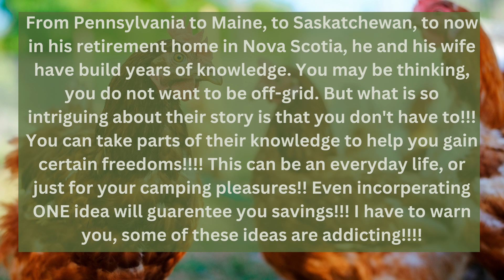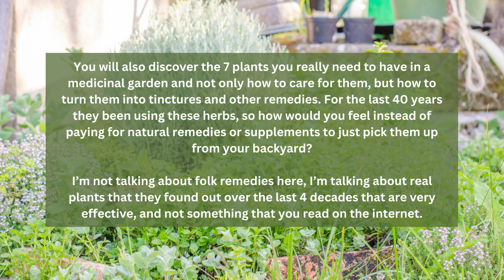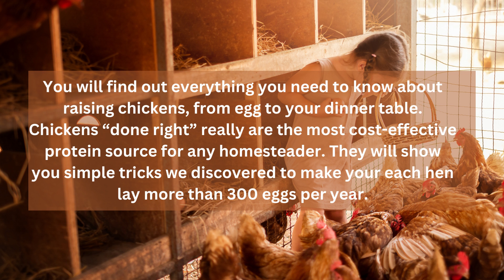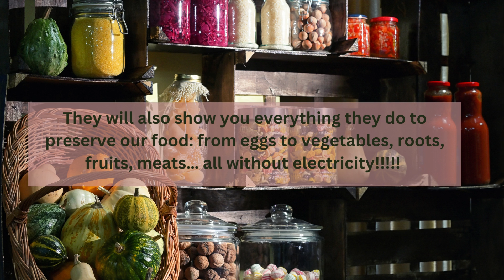1/4 of Land is All You Need!!!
This book is a MUST for everyone!
Whether you are a Weedend Homesteader to wanting to be more self-reliant!! I have written book like this, but it is so convenient to ONE book with everything you need. I am humble enough to promote someone's work to help others save money, live a more free life, or just have the info "Just in case". This is a book that is in my library of useful knowledge!!!

Listen to their story! Listen to their journey!!! You will be amazed just how easy life could be!!! Plus you do not have to be in the woods or completely off-grid. They just give you the "tools" needed. You can make this a part of your life or just take bits and pieces.

Dear Viewers,
I am thrilled to bring you informative and engaging content through my YouTube channel. Behind each video, there are hours of research, planning, and editing to ensure you receive the best possible content. If you appreciate the effort I put into creating these videos and the value they provide, you may contribute to my efforts.
Your generous contributions will directly fuel my ongoing research endeavors and enable me to continue producing high-quality videos that educate, entertain, and inspire. Whether it's exploring fascinating topics, conducting experiments, or interviewing experts, your donations will help cover the costs of equipment, software, and resources necessary for me to bring you captivating content.
By donating, you become an integral part of my journey as a creator. Every contribution, no matter how small, makes a significant impact and encourages me to push further, delve deeper, and create even better content for you to enjoy.
If you believe in the power of knowledge and the value of quality education, please consider making a donation. Your support will not only assist me but also contribute to the growth and development of our vibrant community.
Thank you for being a dedicated viewer and for considering supporting my research and video creation. Together, we can continue to explore the wonders of the world and share knowledge with the world.
With gratitude,
Cynthia@SelfEnhancedMe